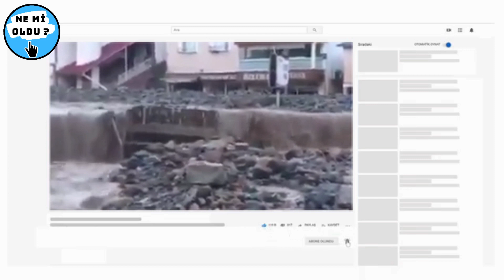Giresun'da sel felaketi!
Giresun'da sel felaketi. Gelin haberin tüm ayrıntılarına beraber bakalım.

Kanalımda Gündem, tepki, yorum videoları paylaşıyorum. "Haberin Gündem Adresi" sloganıyla bu yola çıktım. Sizlerinde görüşleri çok önemli, yorum kısmına videolarım hakkında ki görüşlerinizi benimle paylaşırsanız çok sevinirim.